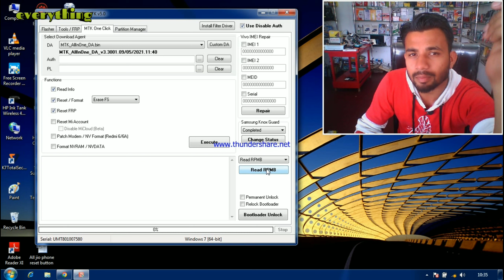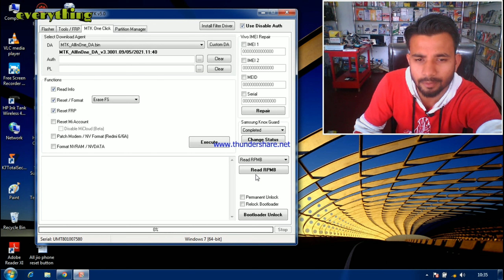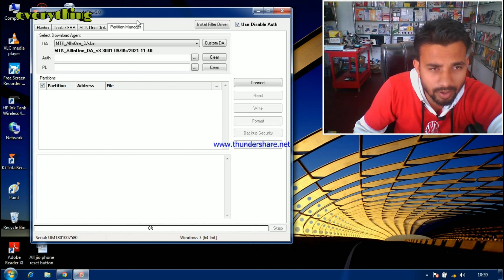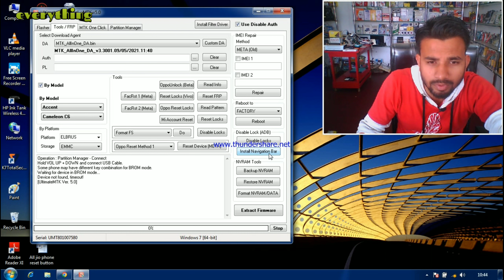umt mtk tool ki puri jankari is video me part 3 / part 3 how do you use ultimate multi tool mtk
dosto ye video part 3 hai jisme hamne umt ke mtk tool ki puri jankari di hai aap agar achhe se samghna chahte hai to part1 aur 2 ko bhi dekhe ye puri ek sirig hone wali hai aage ham qc rair aue sare tool ke ka pura jankari dene wale hai
how do you use ultimate multi tool mtk